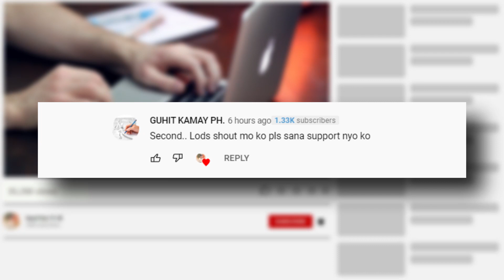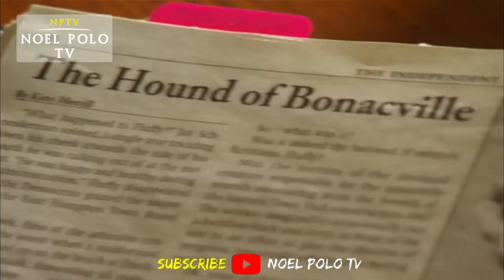10 Pinaka Malaking Sea Creatures na Inanod sa Dalampasigan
This Video is All About:
10 Pinaka Malaking Sea Creatures na Inanod sa Dalampasigan